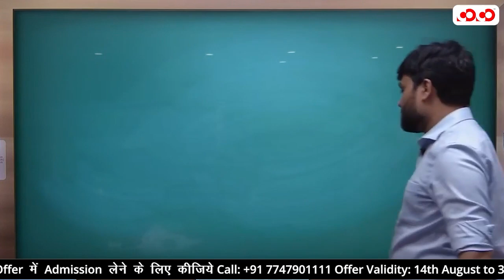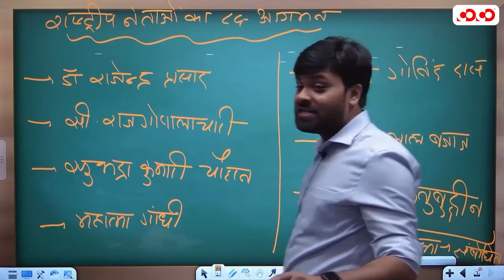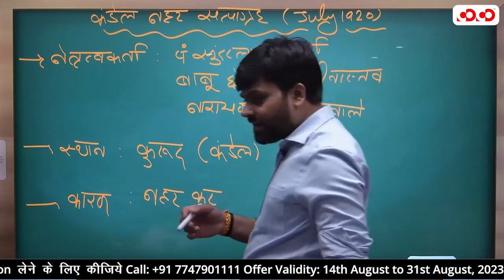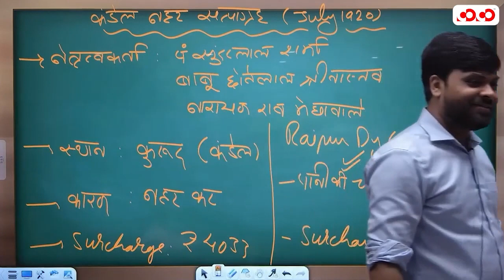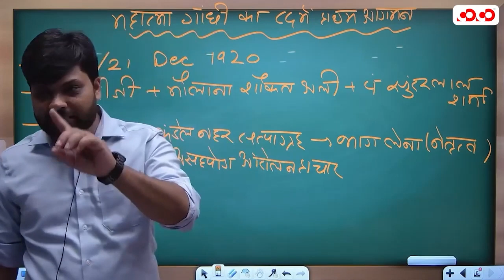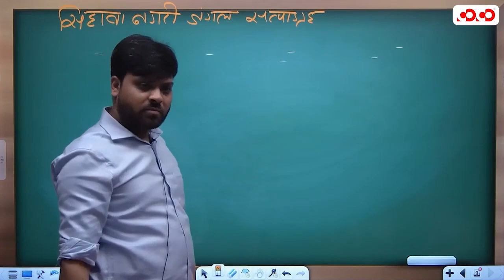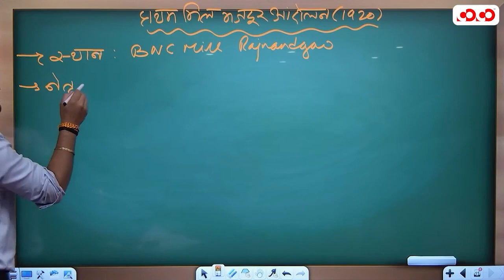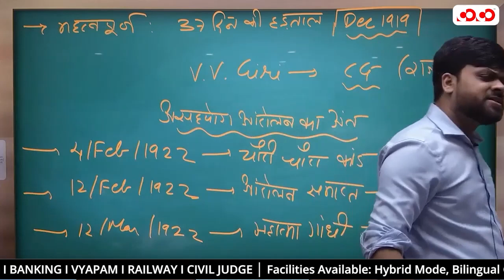असहयोग आन्दोलन का छत्तीसगढ़ पर प्रभाव भाग - 2 || CGGS Live Class Integrated Batch || By Pokhraj Sir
👉 महंगी फीस से आज़ादी चाहिए ? हम देंगे ! आज़ादी का जश्न अब आप अपनी पढ़ाई से पूरा कीजिये! 100% नहीं अब सिर्फ 77% फीस में ही सरकारी नौकरी का सपना सच कीजिये !

Courses Available: CGPSC I SSC I BANKING I VYAPAM I RAILWAY I CIVIL JUDGE

Facilities Available: Hybrid Mode, Bilingual Classes, Digital Classroom, Free Library, Doubt Clearance Session
Offer Validity: 16th August to 31st August, 2023 only